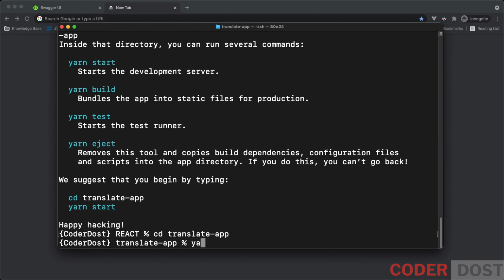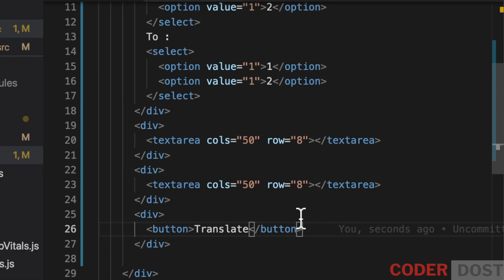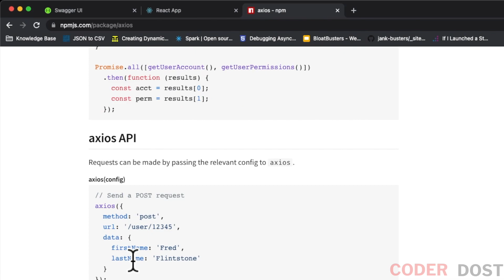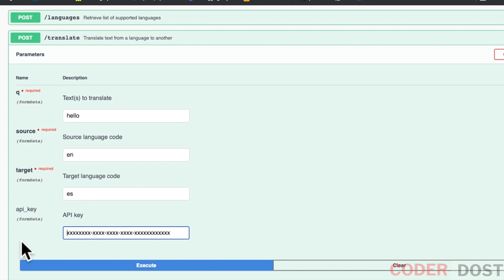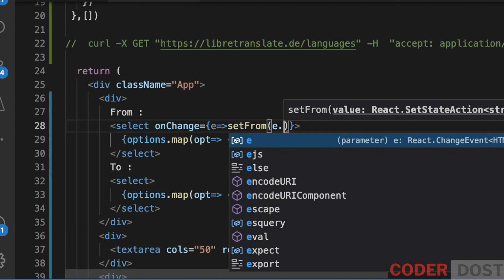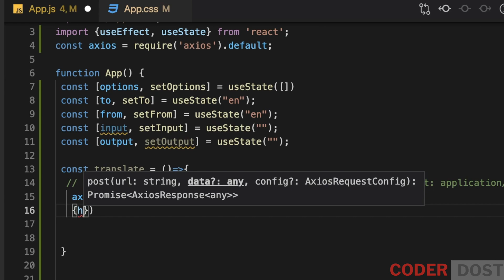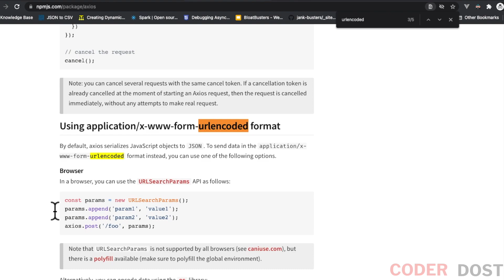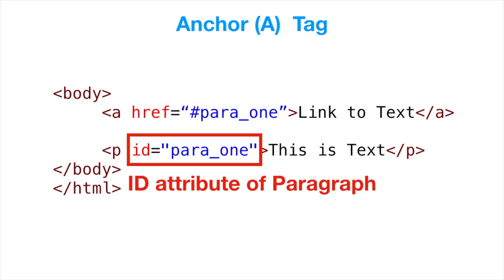How to make Google Translate Clone - ReactJS with React Hooks (in Hindi)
**Music Credits**

create translate app
how to make translate app
create any language translate app
create translation android app
How To Make Google Translate App
Language Translate App Create
translate app clone
language translator android app
language translator project
language translator in android studio
android language translator source code
how to create language translator in android
google api for language translation in android
create a language translator
language translator app project
react-translate-component
google cloud translate
google translate with nodejs
translate text with nodejs
nodejs translate text
react localization
multi language react app
how to use google translate in your web site
how to translate full web site using google translate
translate api in android development
translate api implement
translate api
google translator
tap to translate whatsapp
google translate in whatsapp
enable google translate
how to use google translate in whatsapp
translate in whatsapp
use google translate
react projects for beginners
beginner react js project
react website project
react js project
react js project from scratch
gamedev
gamedev react
react native
react gamedev tutorial
react js
reactjs
game engine developer reacts
ign developers react
game react
gamers react
game engine dev reacts
react native app
gamedeve
game in react js
solo gamedev
react native game
devs react ign
web development
game design and development
react hooks
react hooks tutorial
react game
react project
react games
react props
website development
react projects
code your first react app
reactjs projects
reactjs hooks
beginner react project
react projects for portfolio
react project ideas
react js projects for beginners
react project tutorial
react project from scratch
react js projects
react app
react project api
react beginner projects
react api project
react project for beginners
useeffect fetch api
useeffect fetch example
react hooks useeffect fetch data
react hooks project
react redux
redux tutorial
react redux tutorial
react redux tutorial for beginners
react redux explained
react redux crash course
react hooks redux
Make Google Translate App And Any Others Language Translate App Create
Google Translate App Complete Tutorial
Create Language Translator
create an App Like Google Translate in Minute
Multi-language Translate React JS APP with React Hook
Build GOOGLE Clone with REACT JS for Beginners
Translate your Website with Javascript & Google Translate
Translate React.js App - Multi-language app
Google Cloud Translate API with NodeJS | Detect Language and Translate Text to other Language
React Multi Language App Tutorial
Implement google translator
Google Translate Api Implement
Enable Google Translate in Any App | Use Google Translate
React.js | Complete Build | Google Translate with Hooks (2020)
Learn React JS with Project in 2 Hours | React Tutorial for Beginners | React Project Crash Course
React Website Tutorial - Beginner React JS Project Fully Responsive
Google Translate using React Hooks [Beginner Tutorial]
Build Google Translate in React - Tutorial using Hooks
Coding Challenge
React Hooks Tutorial, build Google Translate
React.js Game in 30 Minutes
React Hook Project Github Users Data useEffect Hook with Fetch API
React Todo List App Tutorial - Beginner React JS Project Using Hooks